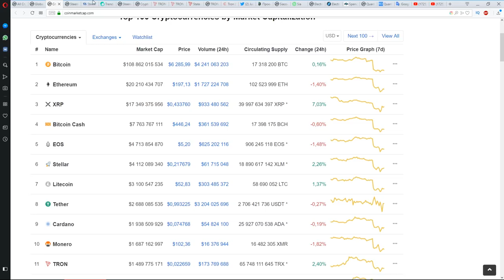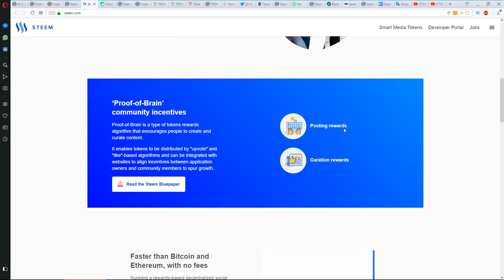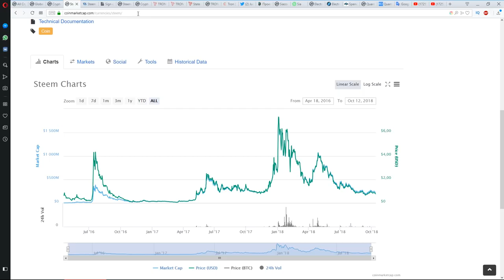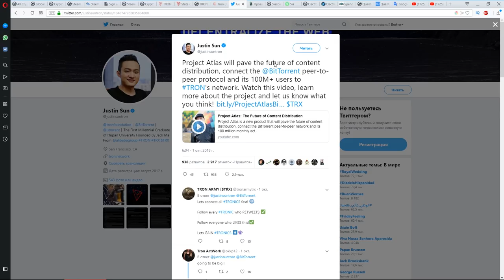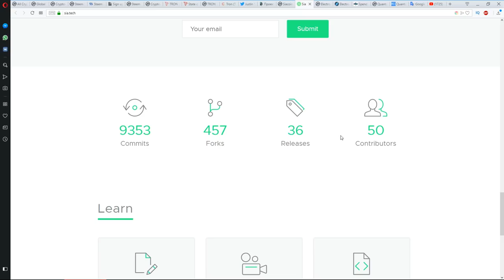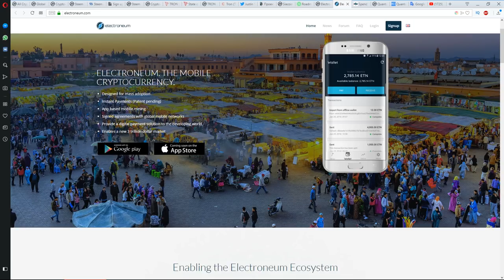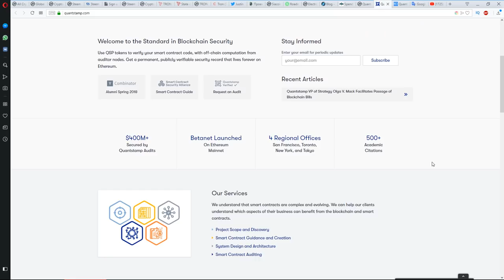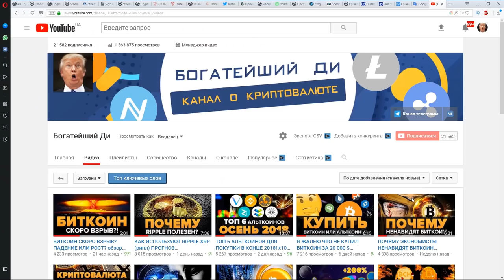ТОП 5 АЛЬТКОИНОВ НИЖЕ $1 ЧТО ВЗОРВУТ В 2019! Изменят криптовалюту майнинг блокчейн и мир?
Топ 5 мега альткоинов ниже доллара (дешевле 1$) что взорвут (стрельнут дадут иксы) в 2019! Изменят криптовалюту, блокчейн, майнинг и мир?

Что можно купить за криптовалюту Electroneum (ETN)?

КРИПТОВАЛЮТА TRON (TRX) СДЕЛАЕТ ВАС МИЛЛИОНЕРОМ? ДАСТ Х1000?!

БИТКОИН: 1BydH1y6EAEHfY7DUAwZpj8sisu5fwtD9n
ЭФИР: 0xa61a3c264f4ce876c9f10eab4af0bf0179efb4d3